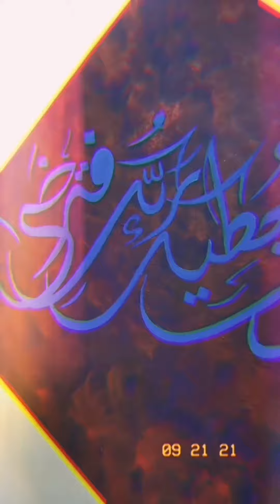surah Al-Duha / wala saufa yutika rabbuka fatarda / revealed on prophet Muhammad /